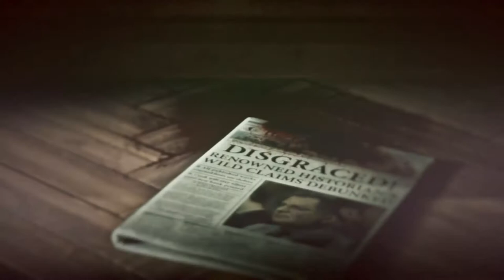Rise of the Tomb Raider #6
Now I have a machine gun. Ho ho ho